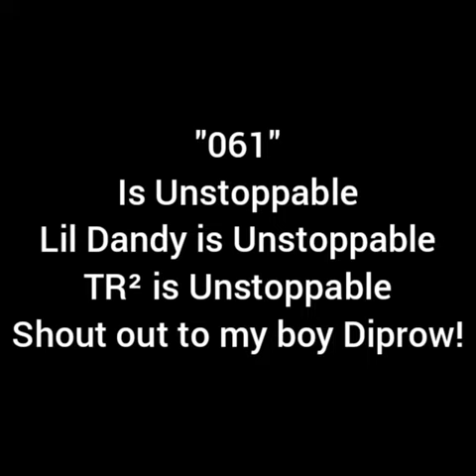Nizzle Dandy_-_Unstoppable_(prod.by Diprow)_(unofficial music video)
I'm open to work with anyone who knows what they doing🎶🔥so hmu